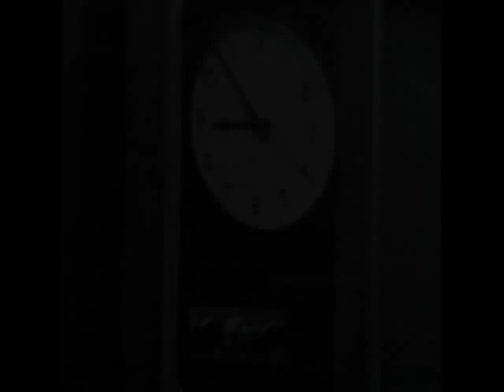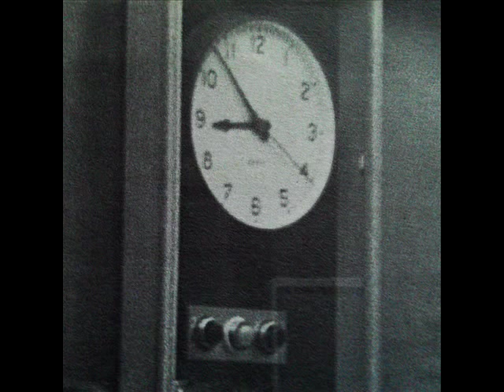IN CAMERA apocalypse 1982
(Session recorded for John Peel - BBC Radio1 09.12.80)
back with an hypnotic blaster off of the last Ep done by this underrated UK band, an Ep called "Fin" (end), bloody apocalyptic  !